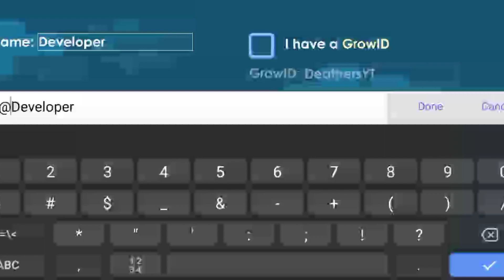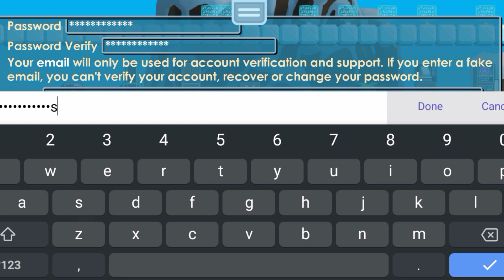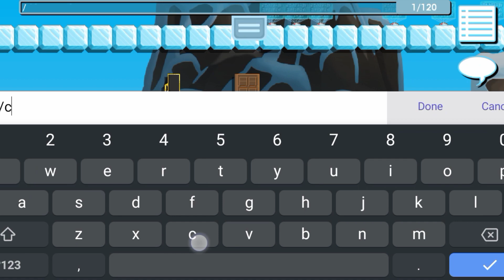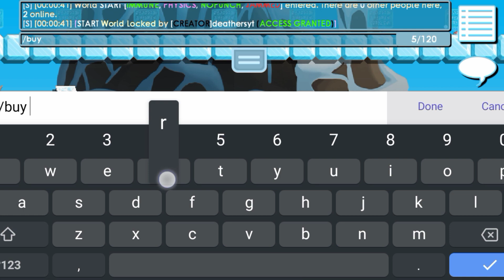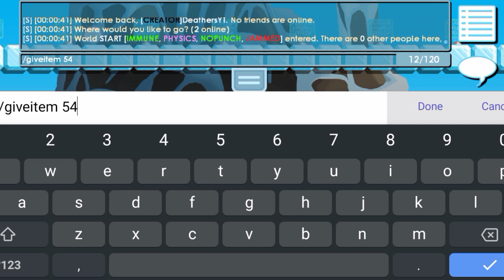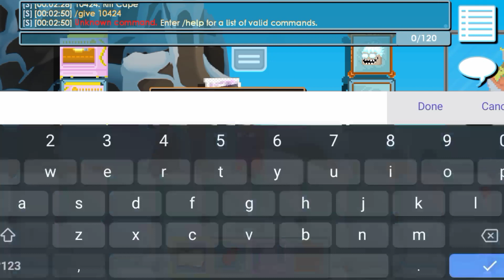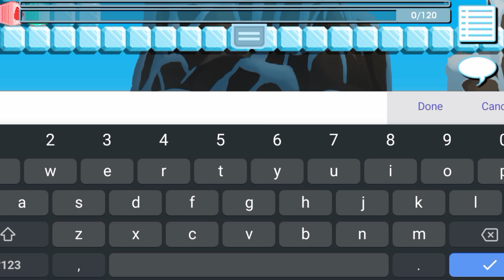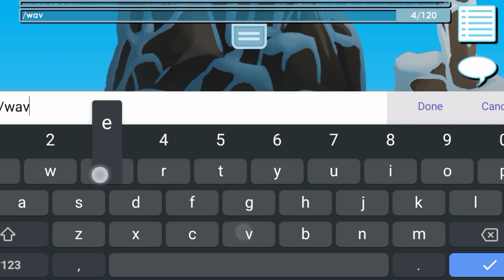Masih Anget Slur~ Cara Masuk Ke Growtopia Private Server TerBARU 2021 👀😎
▬▬【INFORMATION ⛔ INFORMASI】▬▬

(Link Download Aplikasi Virtual Hosts Dan Link Download File Hosts Growtopia Private Server Nya Ada Di Kolom Komentar Yang Di Pin Paling Atas)

Untuk Tutorial Lengkap Cara Masuk Ke Growtopia Private Server Nya Di Windows (Komputer/Laptop) Ataupun Di Android (Handphone/Smartphone), Kalian Bisa Tonton Video Gw Yang Ini, Hehe ;)
Tutorial Lengkap Cara Masuk Ke Growtopia Private Server Di Windows Dan Di Android

▬▬【DeathersYT Contact ~ Support】▬▬

Dan Nyalakan Juga Lonceng Notifikasi Nya Biar Kalian Gak Ketinggalan Setiap Video Baru Dari Gw ;)

Jangan Lupa Juga Untuk Bantu Like Dan Follow Instagram Gw deathersyt

Kirim Donasi Mu Untuk Membantu DeathersYT Lewat Link Di Bawah Ini :)

DeathersYT#6590

(Im Never Spread My WhatsApp Number !!!)
(Gw Gak Pernah Sebar Nomor WhatsApp Gw !!!)

▬▬【Tags (Ignore/Abaikan)】▬▬